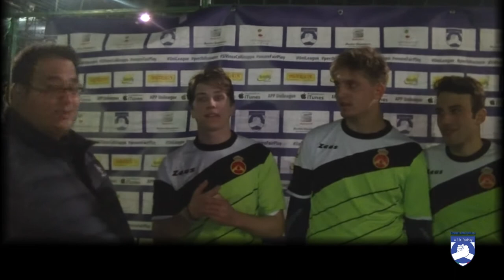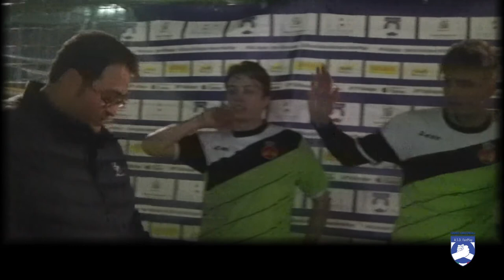UniLeague Palermo Galacticos-Team Piccicomuru